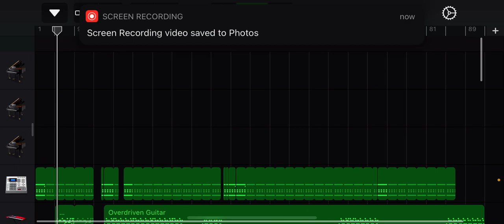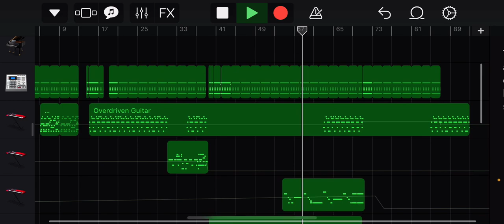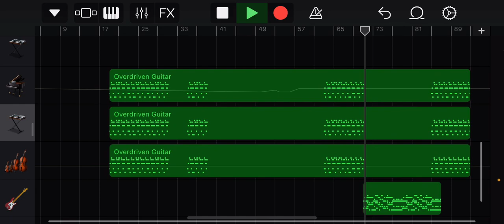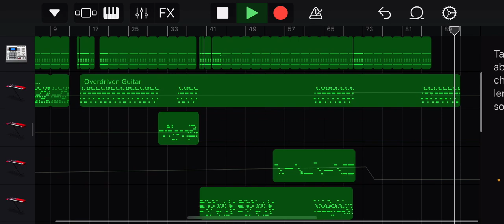Megalovania but is funky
This is a song I made a long time ago and I’m uploading it today with three others the other three are more interesting